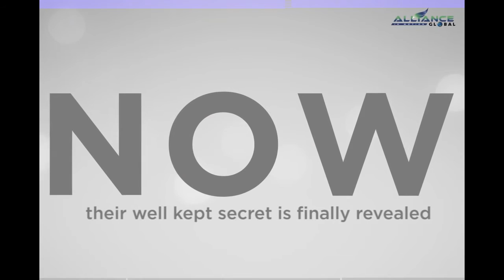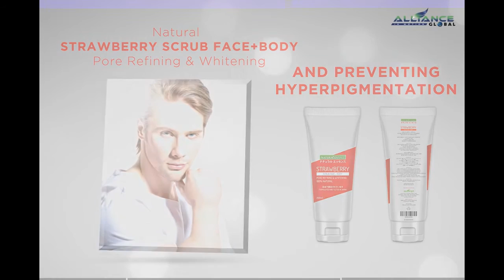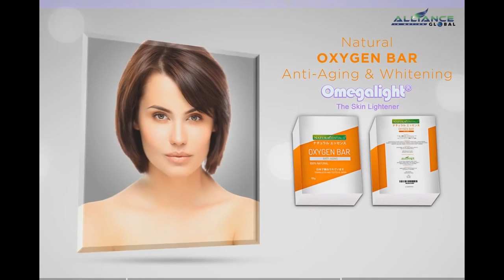Superbrands Products in Aim Global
Alliance in Motion Global (Aim Global)

Type of Business: Network Marketing Company
Founders: Dr. Eduardo Cabantog, Engr. Francis Miguel & Mr. John Asperin
Established: September 2005
Business Operation: Operating for more than 10 years

Legalities
Registered: Bureau of Internal Revenue (BIR), Department of Trade & Industry (DTI), Securities & Exchange Commission (SEC) Bureau of Food & Drugs (BFAD)
Recognized: Direct Selling Association of the Philippines (DSAP)
Member:  Multi-Level Marketing International Association (MLMIA), International Direct Selling Educational Institute (IDSEI)

Awards
Most Outstanding Nutritional Supplement by Asian Star Brand
Most Outstanding Mega Nutritional Supplement by Asian Business & Marketing Quality Awards
Most Outstanding Wellness Technology by Global Awards for Marketing Excellence
Most Outstanding Nutritional Technology Supplement by the Philippine Marketing Excellence Award
Most Outstanding Whitening Supplement by Asian Business Quality Awards
Asia’s Most Outstanding MLM-Direct Sales Company by Consumers Choice Award
Asia’a Most Outstanding Natura-Ceutical Food Supplement by Consumers Choice Award
 No. 1 NutraCeutical Food Supplement with Gold Seal of Quality by the National Consumer Affairs Foundation (NCAF)
No. 1 Health Organic Coffee with Gold Seal of Quality by the National Consumer Affairs Foundation (NCAF)
Most People Wearing Mask (Guinness World Records)
Largest Human Smiley (Guinness World Records)
Top Direct Selling CEO in the World (2014)
Top 100 Solid MLM Companies in the World (2015)
Top Direct Selling Compensation plan in the World (2015)
Top Direct Selling Company in the World (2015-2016)
ANCE People choice award Best Company of the year (2016)
And many more awards…

Business Offices
Main Office: 3rd Flr & 7th flr AIC Burgundy Empire Tower, ADB Ave. cor. Garnet & Sapphire Sts., Ortigas Center, Pasig City, Philippines
127 Business Offices in the Philippines: (Agusan Del Sur-Zamboanga Del Sur)
International Offices: Brunei, Singapore, Taiwan, Hawaii, Dubai, Kuwait, Uganda, Ghana, Nigeria, Togo, Abu Dhabi, Kenya & Pakistan

Partnerships
Nature’s Way-America’s leader in herbal medicine (USA)
DSM-Bright Science. Brighter Living (Heerlen Netherlands)
AMS Life Science Co., Ltd.-We support you to lead a healthy, happy life (Japan)
Weider Global Nutrition- Sports Nutrition (Phoenix, Arizona)

Business Opportunity

Capital ₱7980
1. 80% worth ₱6000- ₱7,800 Products
2. 25%- 50% Lifetime Discount on Products
3. Free Personal Life Insurance worth ₱200,000
4. Free Transferable Educational Scholarship Certificate
5. Free Medical Check up
6. ATM BDO & BPI (Daily Payout)
7. Free Webpage (monitor the progress of your Business online)
8. Free Training & Business Seminar (Every Mon.-Sat.)
9. Free Business Kit
10. Chance to help the less fortunate through “Alive Foundation”
11. Business

Ways to earn (Hybrid Compensation Plan)
1. 25-50% Retail Profit
2. Product Reorder (Matched Sales Bonus, Left 1,200Pts + Right 1,200Pts= ₱1,500)
3. Direct Referral (₱500 & 1,200Pts)
4. Spillover (₱500 & 1,200Pts)
5. Matched Sales Bonus (Left 1,200Pts + Right 1,200Pts= ₱1,500)
*Note: [Maximum Income of 1 Account of 16 Match Sales Bonus per Day}
1st Cycle of 8 Match Sales Bonus: 12:00am- 11:59am
2nd Cycle of 8 Match Sales Bonus: 12:00pm- 11:59pm
₱24,000 per Day
₱168,000 per Week
6. Unilevel Bonus (Earn 10% Direct & 5% Indirect commission through product reorder of your 1st level up to 10th level)
7. Stairstep Bonus (Rank & earn 10% Silver Executive 20% Gold Executive 30% Global Ambassador commission through product reorder of your 1st level up to Infinity level.)
8. Royalty Bonus ((When you get promoted as Global Ambassador you earn 2% commission through product reorder of your Global Ambassador’s Group from 1st level up to 5th level)
9. Profit Sharing
10. Travel Incentives & other Bonuses

How to be Successful in Aim Global

Join us in our Business

and look for Mr. Mark Tan

1-D Libra St. Bancom Subd. Brgy. Gulod Malaya, San Mateo Rizal